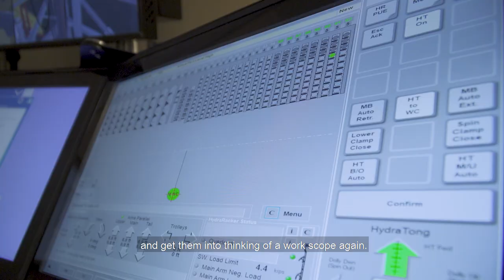Stena Drilling - Ghana: Working Together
Stena Drilling Ltd are proud to be working in Ghana, particularly with our new Ghanaian crew members

Stena Drilling is committed to supporting local economic growth and development around the world

StenaForth is currently operating for Tullow Oil in the JubileeField

Thanks to Petroleum Commission Ghana, Blade Offshore Services Ltd and Urbane Media